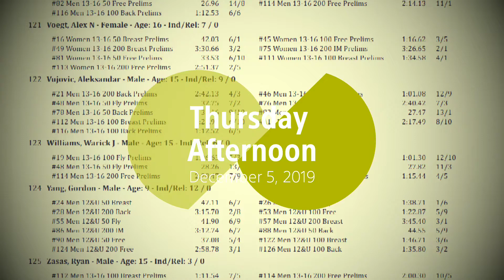CGA Long Course Swimming Championships 2019 -Day 1| Gordon YuRui Yang | Age Groups 9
Swimming Motivational Video